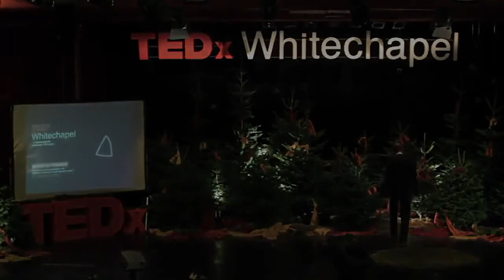Rupert Sheldrake talks about the delusion of materialism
Rupert Sheldrake was originally banned by the "open minded" materialists out there...

TED Talks Usage Policy

At TED, our goal is to spread ideas. We encourage the TED community, non-profit organizations, bloggers, news media and the like to share TED Talks through social media and to embed individual talks in contextually relevant ways on non-commercial websites using embed code on TED.com. Non-commercial usage of TED Talks should follow the terms of our specific Creative Commons license Attribution - NonCommercial - NonDerivative (BY-NC-ND) and the guidelines that are listed below, which may be updated from time to time.

If you are a for-profit company seeking to license TED Talks or if you’d like to create a TED-branded video offering, television series, original editorial program or other service offering, or if you'd like to use TED Talks in a corporate context, please read about how to partner with us.

Please submit your licensing request using our TED Talks media licensing request form.
Are TED Talks copyrighted?
Yes, they are. Creative Commons licensing doesn't replace copyright -- which remains undivided with TED Conferences LLC.

We make TED Talks available under the Creative Commons license "Attribution - NonCommercial - NonDerivative" in order to allow non-commercial entities (like bloggers, educators and groups of friends) to use them freely and easily. Important restrictions apply, though, particularly for corporations.

Attribution (BY): You must explicitly reference TED as the original source of the materials, and TED's logos within the videos and visuals as well as those of the TED Talks sponsors remain untouched and unedited.
NonCommercial (NC): You can't use TED Talks (or any parts of them) for commercial purposes. If you are a company wishing to create a TED branded content offering, you will require a Distribution Partner License Agreement with TED. Please fill out our media licensing request form to explore the opportunity.
NonDerivative (ND): You cannot alter the videos in any way. This means you cannot edit, remix, cut, shorten, add overlays to them, or, well, alter them in any way.
These conditions can be modified only by explicit permission of TED Conferences LLC. The complete text of the license can be seen on the Creative Commons (CC) license.